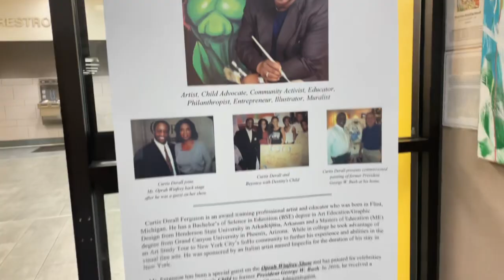March 16, 2024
Desoto Library
211 E. Pleasant Run Road  Suite. C